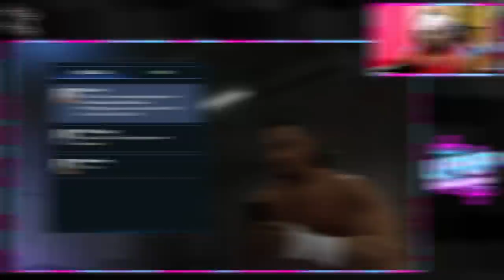Matt Riddle, R-Truth & Reggie want the title!: WWE 2K23 MyRISE (Ep. 13)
Give Shayna her crown! The newly minted Queen of the Ring looks to prove to the WWE Universe why she was so worthy of the honor! Can Austin Creed keep Zero's 24/7 Championship intact with a Fatal Four-Way match on tap for WWE Hell in a Cell?
Follow UpUpDownDown for new episodes!